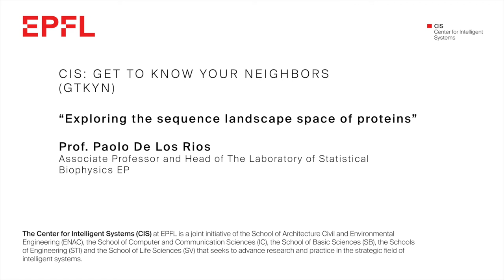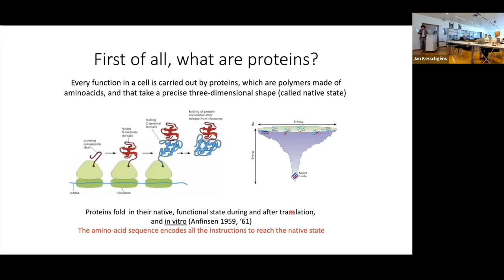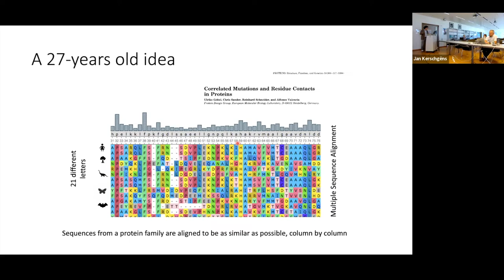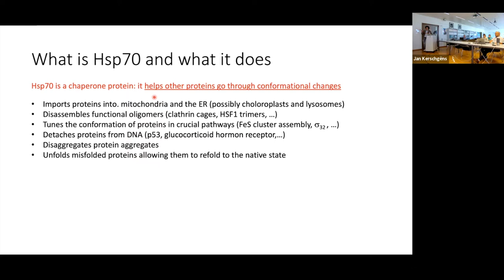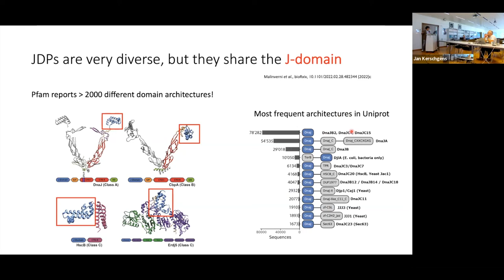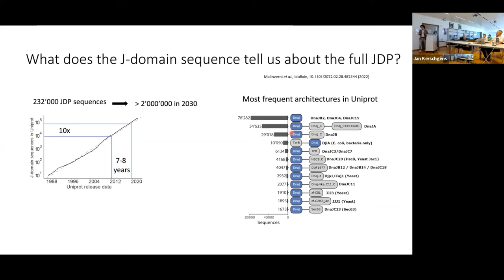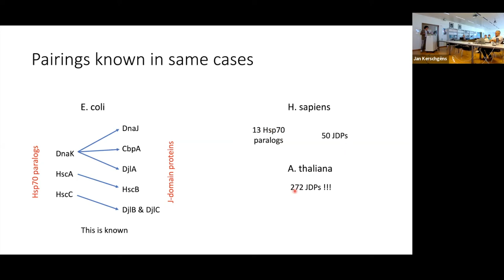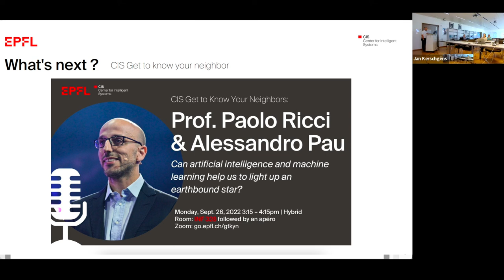Exploring the sequence landscape space of proteins - Prof. Paolo De Los Rios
“Exploring the sequence landscape space of proteins”

 Prof. Paolo De Los Rios, Associate Professor and Head of The Laboratory of Statistical Biophysics EP

Monday, Sept 12, 2022 3:15 – 4:15pm

Abstract
Protein folding occurs spontaneously, as shown to us by Anfinsen, because the folding instructions are encoded in the amino-acid sequence.

Yet sequences from the same protein family fold to the same structure despite their sometimes-large differences, hinting at the possibility of learning. The folding rules by comparing many different instances (think of the Rosetta stone, which allowed understanding hieroglyphs).

Confident in the correctness of these idea, bioinformaticians first, and then physicists, developed a series of methods to extract these rules, culminating recently, upon intervention of computer scientists, in the remarkable success of AlphaFold (AF).

After a brief review of the history of the methods, I will show some pre-AF successful applications. I will then show how there is a natural convergence of deep (but not necessarily so deep) learning methods and ideas from statistical mechanics and how we can exploit these still simple approaches as a discovery tool.